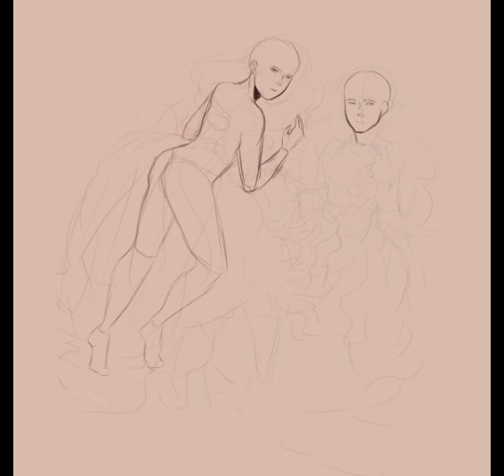Speedpaint | Alice and Alyss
Paindora Hurts